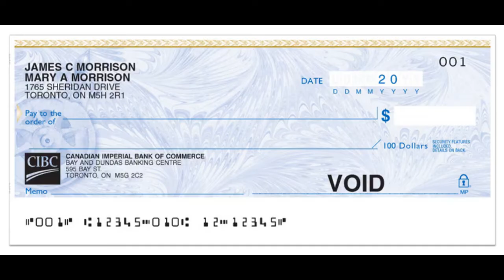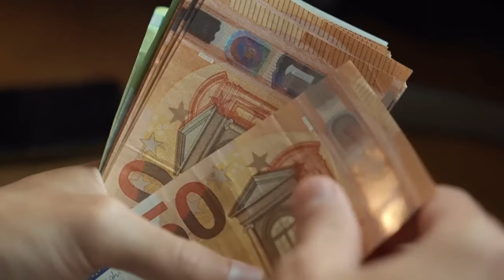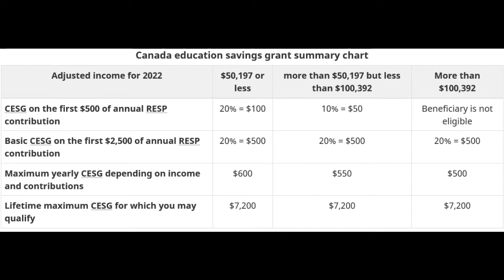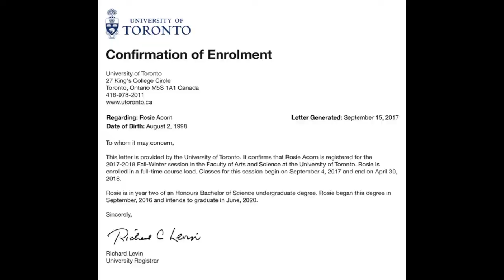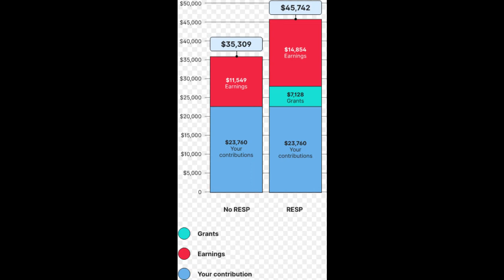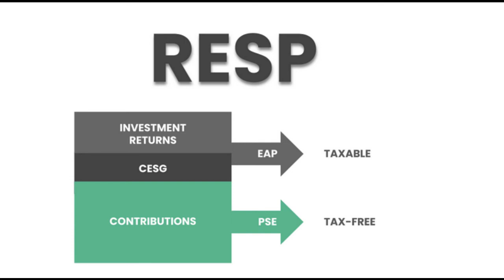RESP 20%+를 정부가 무상 지원하는 RESP, 무조건 시작하라!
연방정부가 연 적립금액의 20%에 해당하는 보조금을 연 최대 $500까지 무상으로 RESP에 지급해주며 소득 수준에 따라 추가 보조금과 CLB도 지원해줍니다.
늦게 시작했다면 이전 보조금을 소급해서 지급받을 수 있습니다. 자녀들의 대학 학자금 준비에는 단연 RESP가 최고입니다.